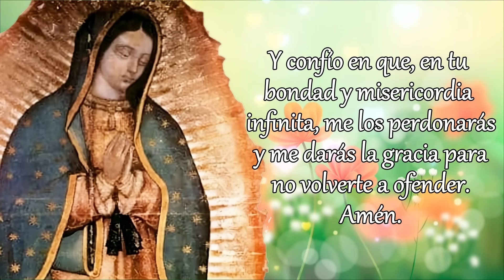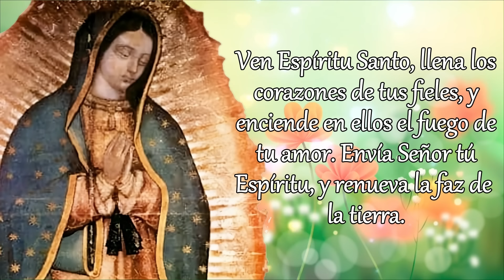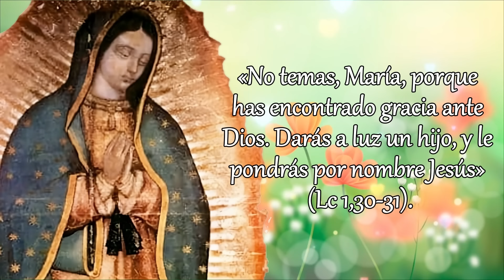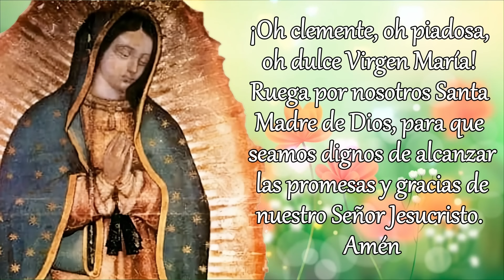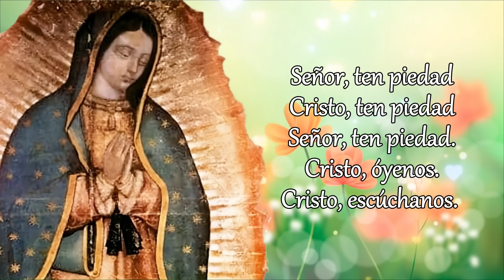SANTO ROSARIO DE HOY, LUNES 1 DE ABRIL 2024.